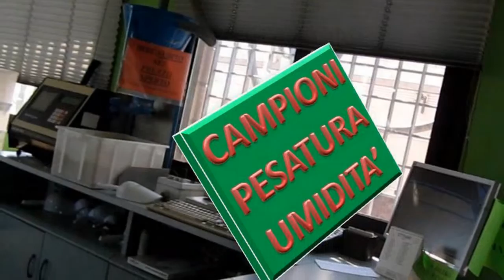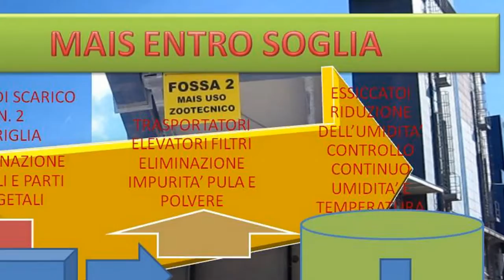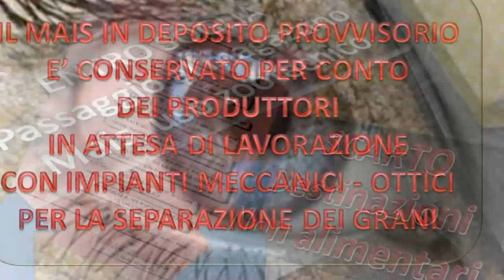OBIETTIVO: LA QUALITA'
Ciò che abbiamo scritto nella prima pagina del sito web a proposito di "Mission", viene da noi ottenuto con  l'organizzazione, la tecnologia, le risorse ed i rigorosi controlli in tutte le fasi della lavorazione, i cui risultati sono confermati in contradditorio dai clienti/industrie che utlizzano i prodotti nelle formule di preparazione dei mangimi.
Nell'anno 2012, lo sfavorevole andamento climatico e metereologico ha determinato la presenza  di tossine sia nel grano che nel granoturco, più o meno diffuse a macchia di leopardo, in tutte le regioni del Nord d'Italia ed in altri Paesi.
Le nostre dotazioni tecnologiche e l'organizzazione ci hanno consentito di preservare la qualità destinata alla produzione dei mangimi. L'esperienza acquisita ha rafforzato le nostre capacità di far fronte ai problemi connessi, con  ulteriori risorse tecnologiche di prossima attuazione.